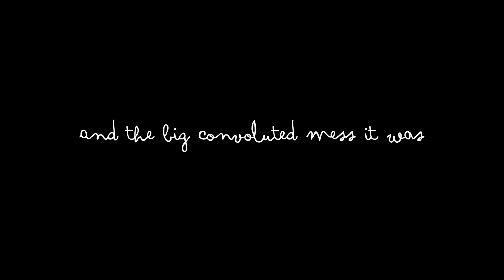rip show | vfm 29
Big rip to my last show season (yes this vlog is late)

All Night - SRNO (feat. James Vickery)
Her Life - Two Feet
Not Me - Melvv (ft Two Feet)